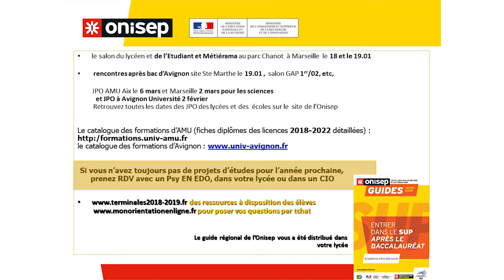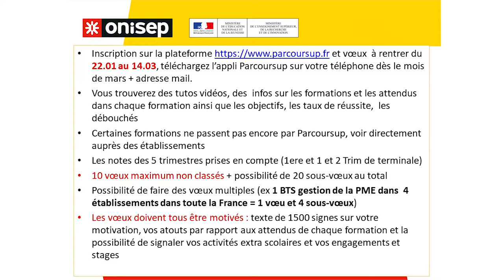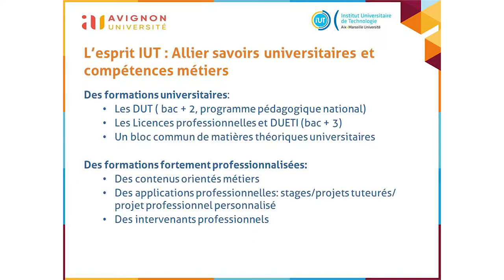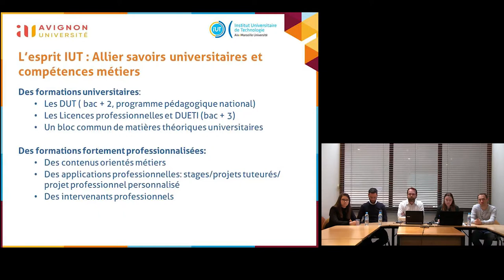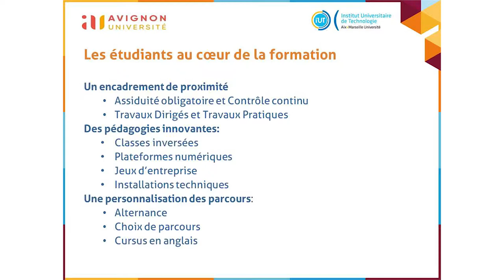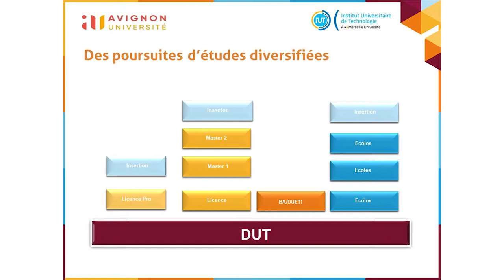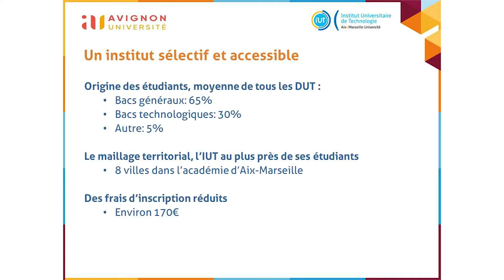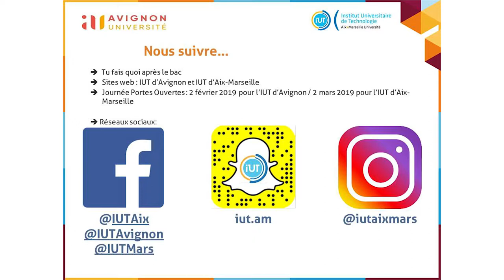visionisep : les poursuites d'études en DUT du 14-12-2018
Intro : 0:00:05
Présentation DUT : 0:08:22
Témoignage étudiante en DUT Technique de commercialisation : 0:27:29
Tchat : 0:33:13